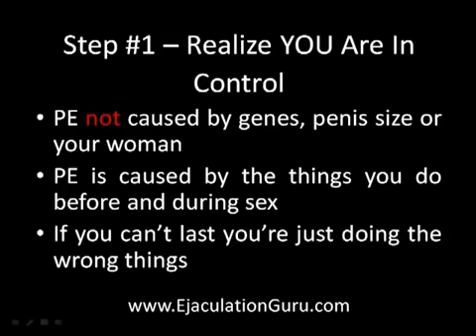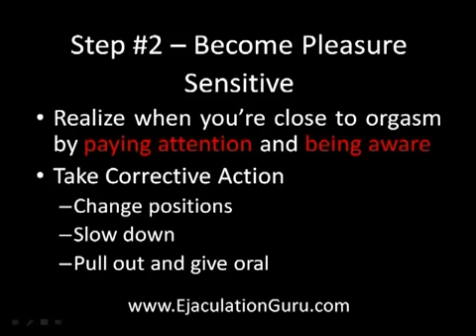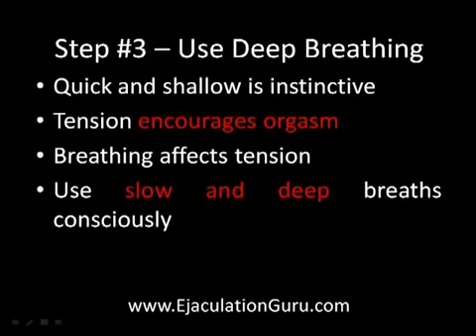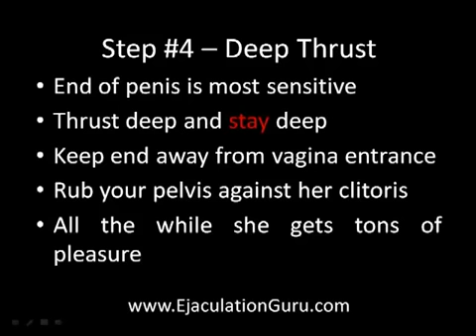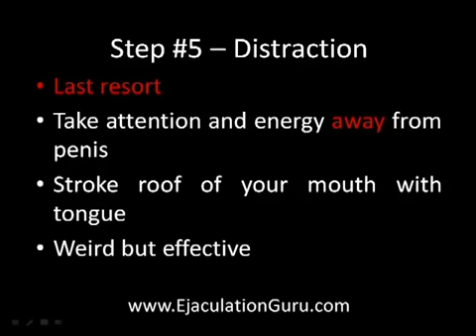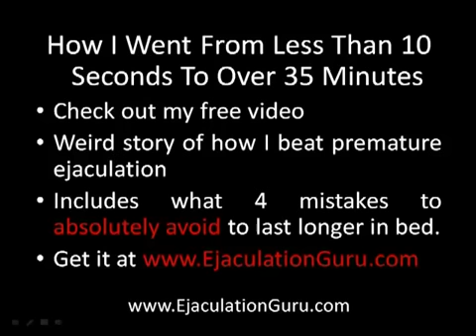How To Last Longer In Bed In 5 Easy Steps